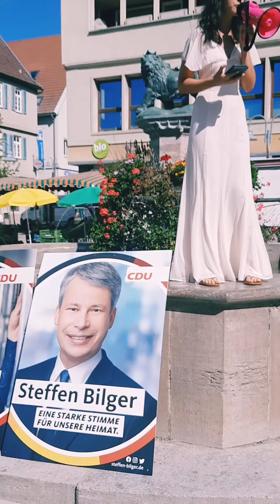MARKTSCHREIER vs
Dorfgeflüster und Stadtgetümmel in Baden-Württemberg am 18.September 2021.

Lasst uns die demokratische Debattenkultur auf den Marktplätzen Re-Kultivieren! Den Partei- Ständen wird der Marktplatz nicht wortlos überlassen. MARKTSCHREIER für die Kinder und FürDieGesellschaft in Deutschland.

Wir haben wieder viele Gespräche bei den Menschen auf dem Marktplatz angeregt.
Herzlichen Dank an dieBasis für die Unterstützung auf unserem Dorfplatz.
Schade, Steffen Bilger, das wäre Ihre Gelegenheit gewesen mit dem Volk zu diskutieren.
Konzept: Re-Kultivierung des ur demokratischen Debattenraums Marktplatz

FREEDOM4EVER V